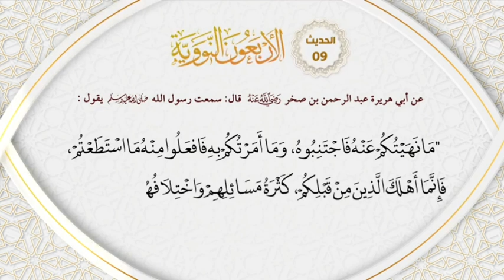DARS ( N°9 ) AL ARBAHINA NAWAWI = شرح درس الثامن { الأربعين نووية AK OUSTAZ AHMAD DAME NDIAYE ~